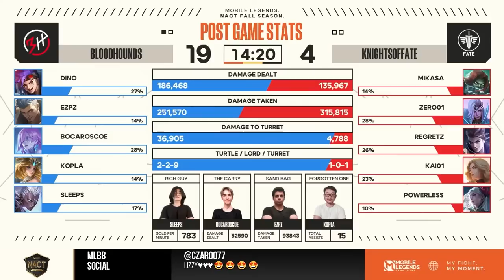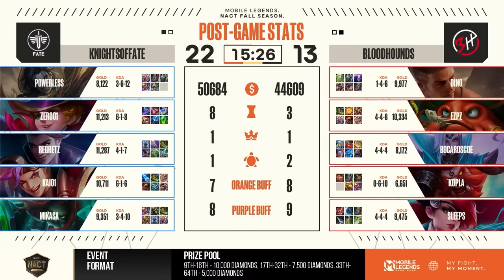Darkest Horse of NACT ft. KOF vs. BH | 2023 NACT Fall | Mobile Legends: Bang Bang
If there is one team that's on their way of defying the odds, it's KnightsofFate! Enjoy this intense series of KOF vs. BH where they march into the Top 4 and solidifying their seat in NACT Playoff.